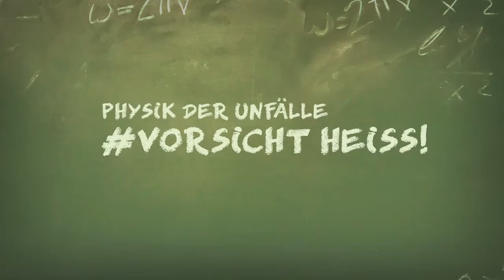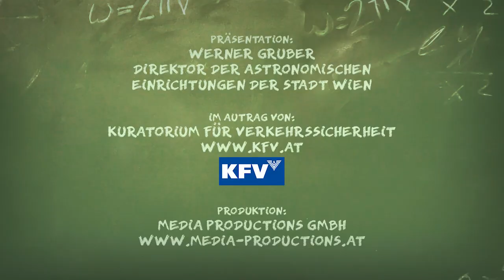Werner Gruber - Physik der Unfälle: VorsichtHeiss!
Was tun, wenn's in der Pfanne brennt? Werner Gruber zeigt vor, was bei einem Fettbrand zu tun ist - und warum ein solcher Brand nicht mit Wasser gelöscht werden darf.